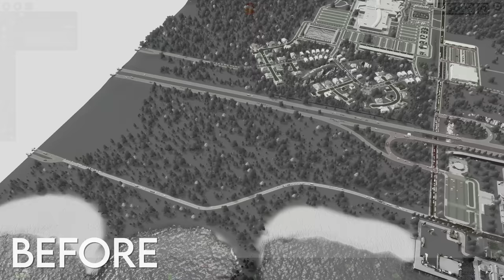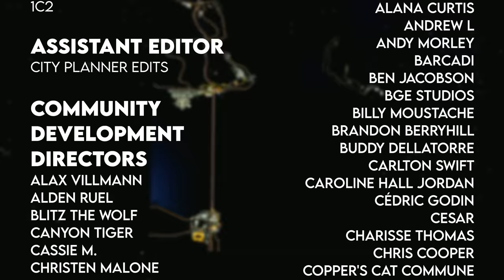Nearly Everyone in City Government agrees that Superior NEEDS This! | Nicolet Bay 23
The new outlots and residential neighborhood adjacent to the mall have brought much-needed activity to the site.  However, even with all of this activity and new housing, there is still a significant worker shortage plaguing the area, leading to closings of brand new businesses.

To solve this, Heartland Development’s CEO Emily Carlson has hatched a plan to change her already approved neighborhood to solve the area’s worker shortage.  Though she will face a bit of opposition, nearly everyone will agree that the city needs this change.

MY MUSIC

MY GEAR

CHAPTERS

Introduction - 0:00
The Plan - 3:08
New Assets and Mod - 3:38
Creating a Pond and City Park - 8:18
Developing a Mixed-Density Neighborhood - 24:05
Adding Block Services - 43:41
City Tour - 48:41
Fixes, Odds and Ends - 49:52